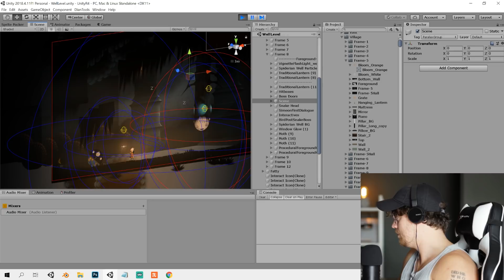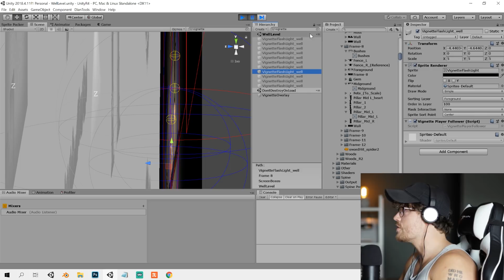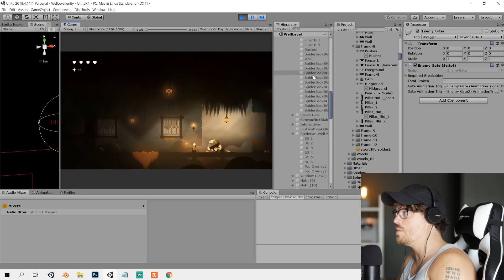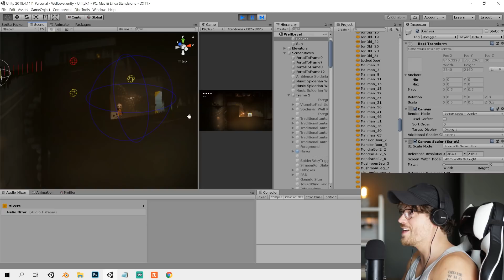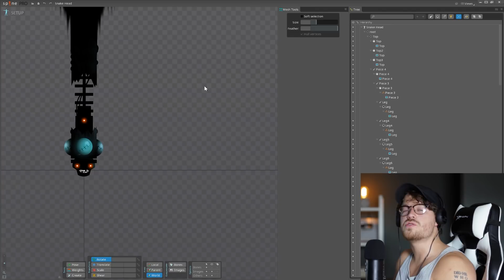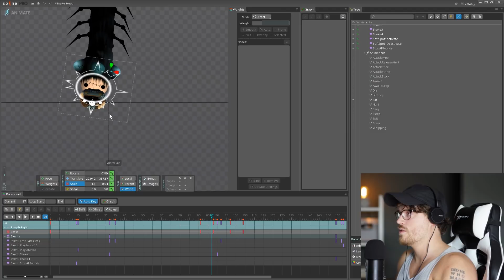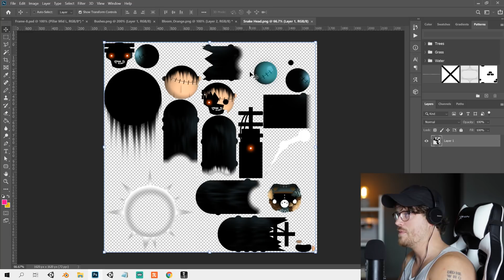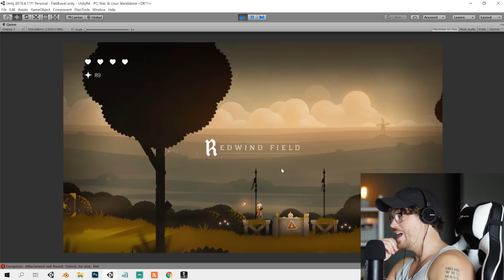3 GAME DEV TOOLS used for my Steam game! | Let's Play Neversong Episode 3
In this video I play my game "Neversong" and show what the game looks like under the hood in Unity!  It is currently out on Steam, Nintendo Switch, PS4, and Xbox.